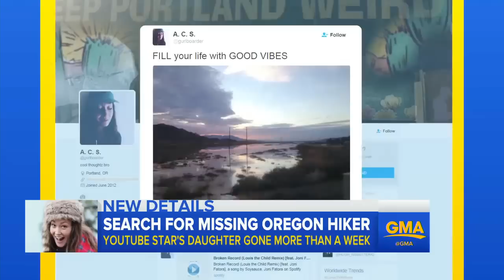The Piano Guys Daughter Missing | Officials Suspend Search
Annie Schmidt, 21, the daughter of musician Jon Schmidt, vanished more than one week ago in Oregon's vast Columbia River gorge.